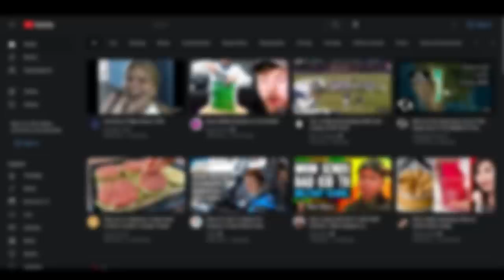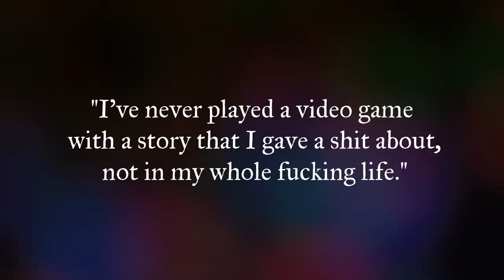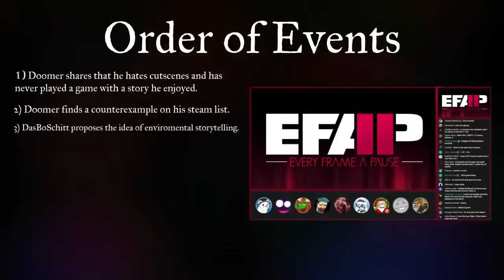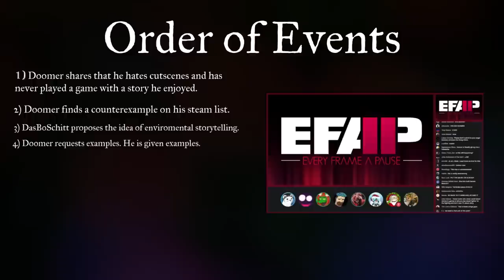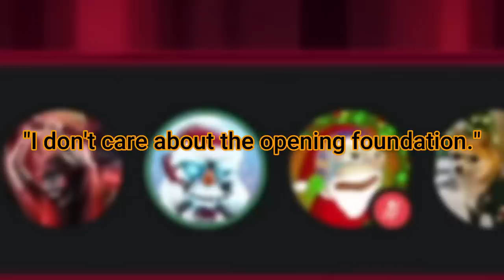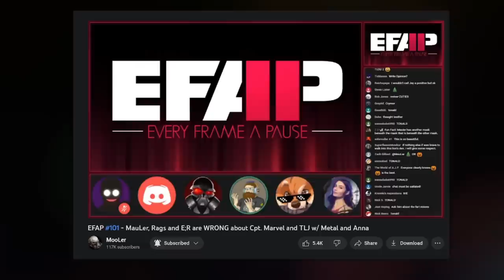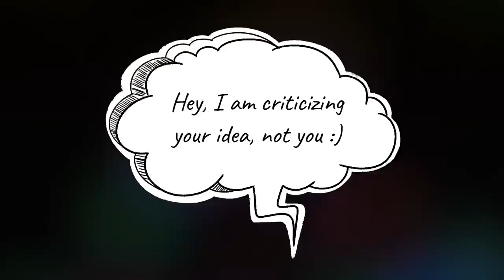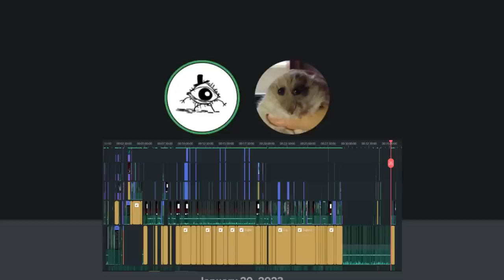EFAP vs. Doomer: A Case Study on Defensiveness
Have you ever realized that you got a bit too defensive and then felt silly about it? Perhaps you realized you were wrong halfway through an argument and weren’t quite sure how to back out of it? The instinct to be defensive of our ideas is natural, but sometimes it can really get the best of us. While listening to an EFAP podcast, I was captivated by a heated debate and in this video I try to explore why. I know this is a bit out of the blue, but this was a super fun project to take on and I hope that comes across :D!I  Even if you are unfamiliar with EFAP, I tried my best to give context. I would love to hear your thoughts and I hope you enjoy!

We have a place to chat and stuff if you’re into that! (Warning: It can be quite silly.)

00:00 Intro
00:38 Climate for Discussion
02:23 What is EFAP?
03:18 Why it matters?
04:30 Context: Initiating Comment
04:56 Why EFAP cares?
06:05 Doomer’s 2nd Comment
06:31 Doomer’s 3rd Comment
07:32 Doomer’s Claim
08:10 Doomer opens steam
08:49 The Debate
18:36 Analysis & Summary
20:39 Defensiveness
24:07 What to do about it?
25:49 It’s not easy
28:17 Personal Experience
29:15 Discord Chat
35:12 Final Thoughts